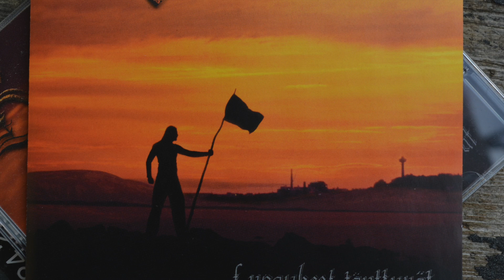Signifer-Puolestasi annettu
Signifer. Lupaukset täyttyvät.
Sanat, sävellys, sovitus ja syna: Johannes Häkämies
Laulu ja basso: Elias Oksanen
Sähkökitarat: Juha Silmu ja Juha Kankaristo
Rummut: Tommi Uimonen
Äänitys, miksaus, masterointi ja video: Juha Kankaristo